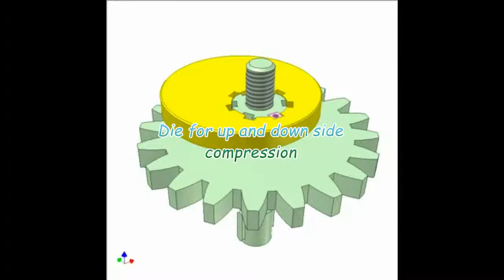Differential angular adjustment